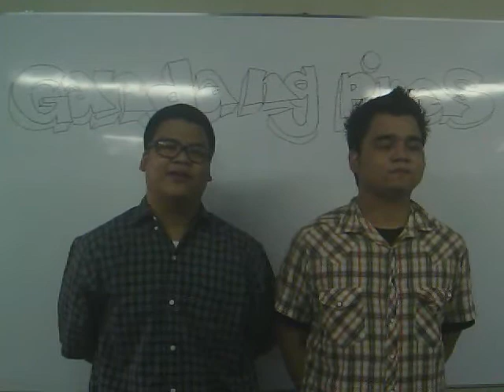ACSATQC-FIL1WIKANGFILIPINO balita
balita para sa inyo